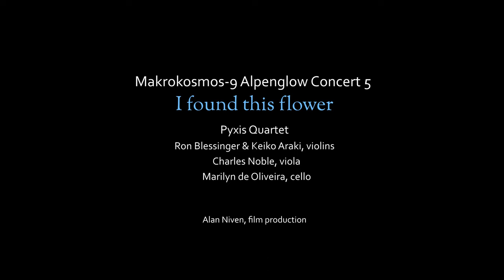Alpenglow - Pyxis Quartet - Makrokosmos-9 Festival Concert-5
Makrokosmos-9 Festival
Concert 5 "Alpenglow"
June 29, 2023
PICA, Portland, Oregon

Bonnie Miksch: I found this flower

Pyxis Quartet
 Ron Blessinger, violin
 Keiko Araki, violin
 Charles Noble, viola
 Marilyn de Oliveira, cello